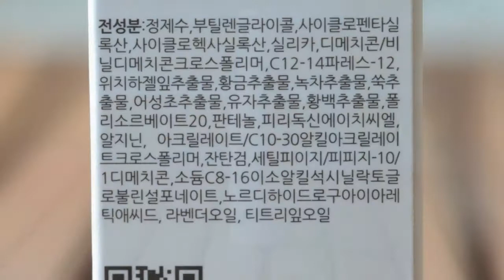[시드물] 아크바이 세범 컨트롤 에센스 - Sidmool ACBYE Sebum-control Essence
보송보송한 피부를 가꾸는데 도움을 드리는 아크바이 세범 컨트롤 에센스입니다.
제품 정보와 묽은 에센스 제형을 영상으로 확인해보세요.^^